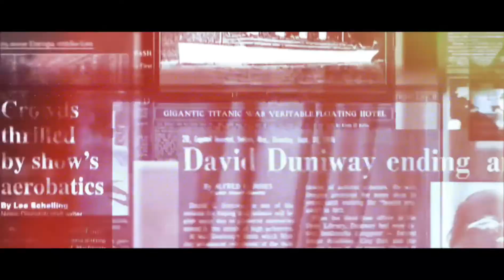O czym opowiada sezon 1